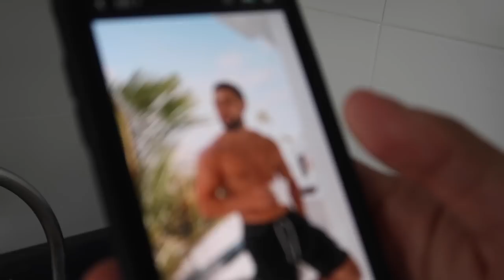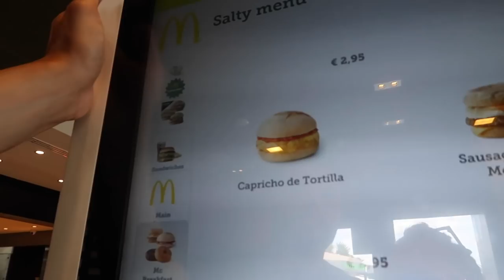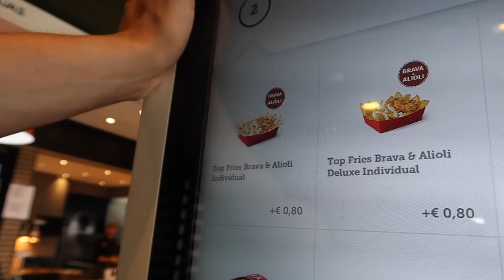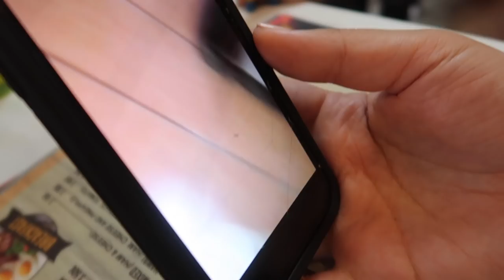LANZAROTE HOLIDAY VLOG 2019 | PUERTO DEL CARMEN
LANZAROTE HOLIDAY VLOG 2019 / TRAVEL VLOG

HELLO gorgeous angels and welcome BACK to the holiday vlogs! It is so amazing to be back in such a gorgeous place with my family and I really hope you enjoy this video. We travel to Puerto Del Carmen every year and would highly recommend it for a fun, chilled out, low budget family holiday. Love you guys xxxx

OUTFIT LINKS
You can always shop most of my outfit looks on my LTKI

It doesn't cost you any extra whatsoever, but it allows the brand to track that you came from me & allows me to keep on making these videos! I TRULY appreciate every single transaction made through a link of mine so thank you if you do shop through it ILYSM! xxx